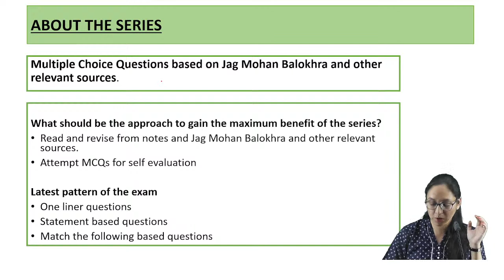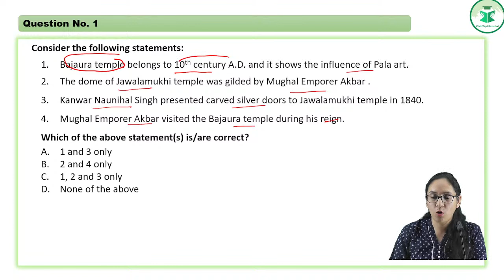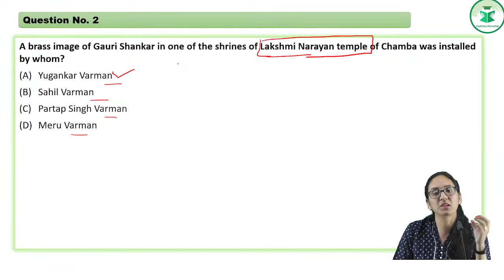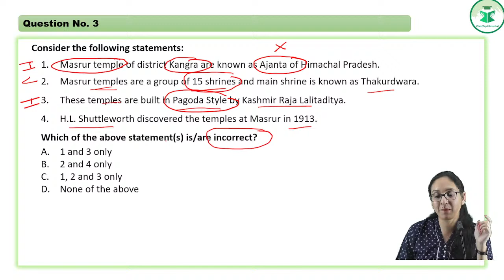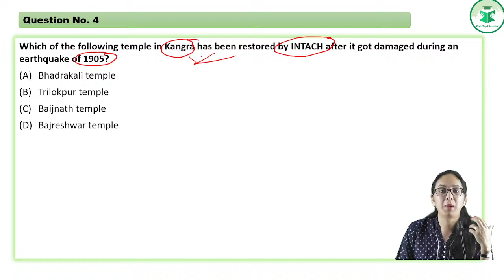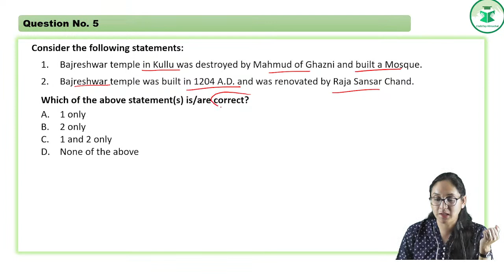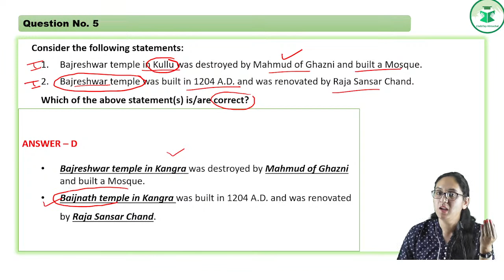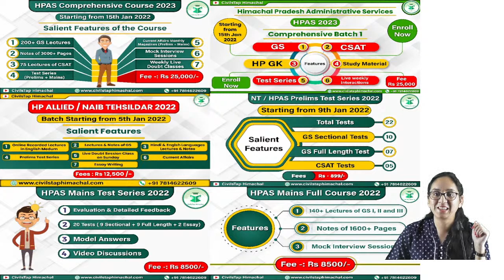HP GK Revision | Day 58 | Art and architecture :Temple architecture | HPAS/NT/Allied Exam | HPPSC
Quality and Affordable education for HPAS/Allied at your Doorstep.
Brilliant Results in the past years including Rank 1.
4 out of 8 SDM are from CivilsTap Himachal in HPAS 2021.
20% Results in HP Allied 2020 from CivilsTap Himachal